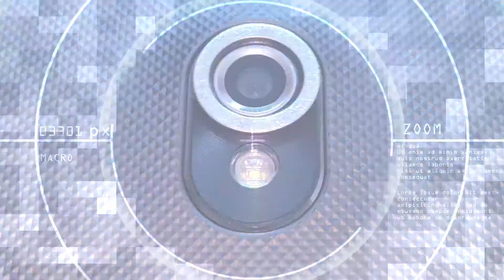The Machinist SelfieAtShopfloor Contest Winners